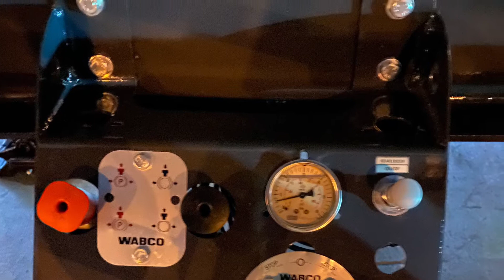CEY TREYLER - 55 m3 SCRAP TRAİLER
55 m3 SCRAP TRAİLER